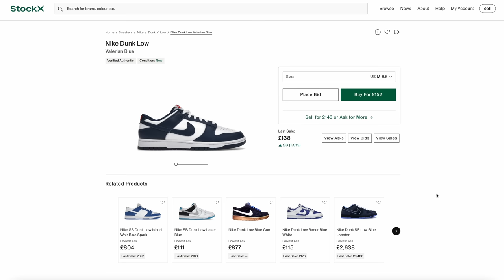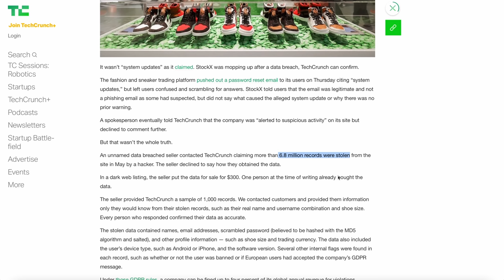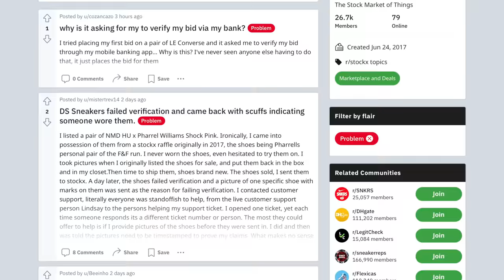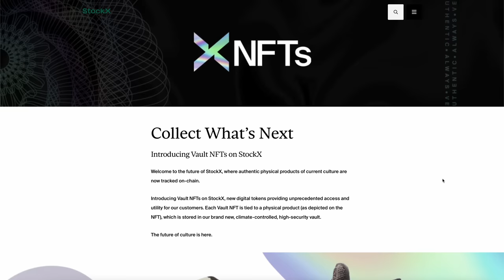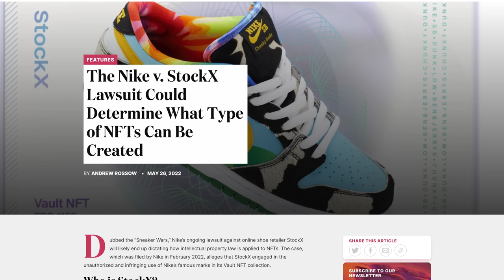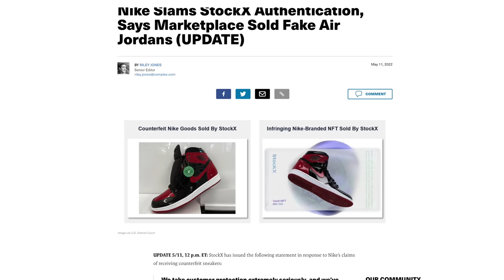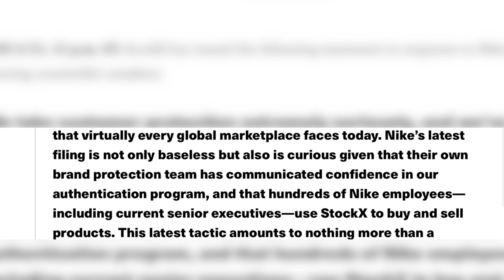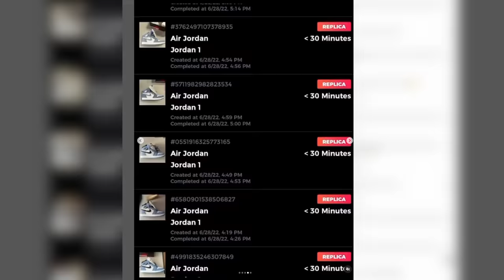Why Does Everyone HATE Stockx?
Today I'm discussing the topic of the sneaker resale platform Stockx. I go over a history of the controversy that has surrounded Stockx since it first started back in 2016. Is the hate for Stockx justified or is has Stockx just been dealt a bad hand?

let me know your thought down in the comments below!